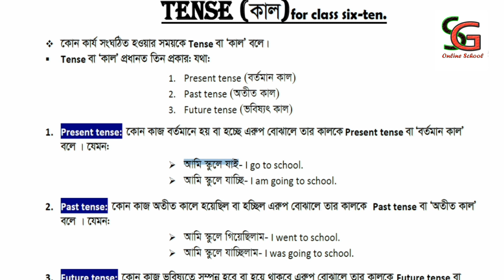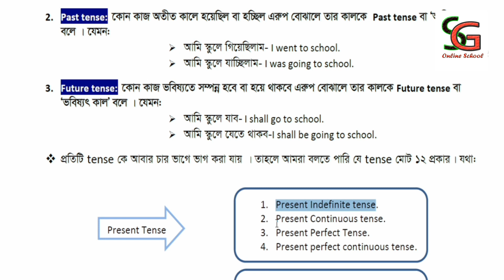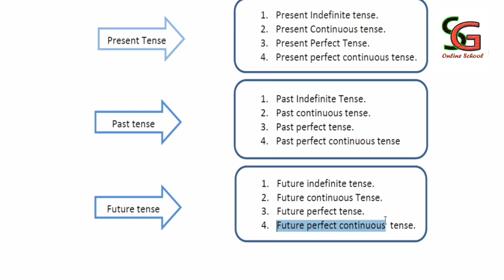Tense||কাল|| Present Tense|| Past Tense||Future Tense|| Part 1||SG Online School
প্রতিটি Tense এর প্রকারভেদ , সংজ্ঞা ও উদাহরন খুব সহজে আলোচনা করা হয়েছে।